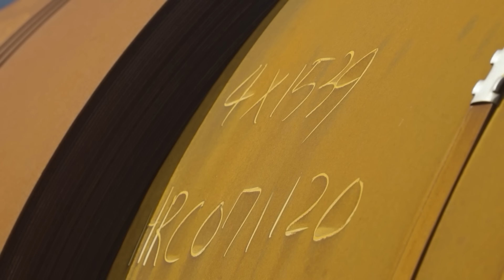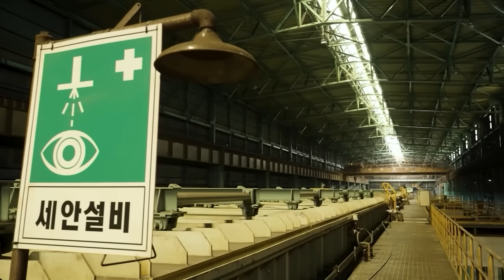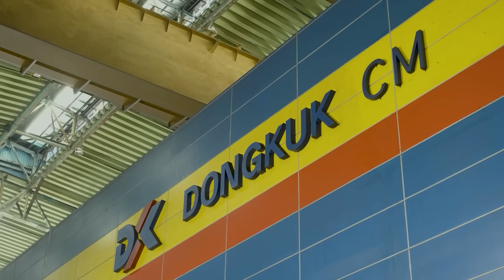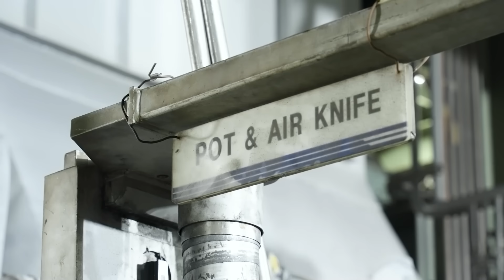7,000톤 녹슨코일을 아연도금강판으로 만드는 과정. 12만평 규모의 부산 컬러강판 공장｜철따라 시간따라 Ep.1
동국씨엠의 '럭스틸' 생산과정을 시간의
흐름에 따라 자연스럽게 담은 스케치 필름
🏭철따라 시간따라🏭

첫번째 에피소드에서는
녹슨코일(핫코일)의 때를 벗기고
평평하게 만들어주는 'PLTCM'과
다시는 녹슬지 않게 아연을 도금하는
'CGL' 공정을 담았습니다.

녹슬고 지저분한 핫코일에서 거울같이
깨끗한 아연도금 강판으로 다시 태어나는
과정을 지금 감상해보세요!